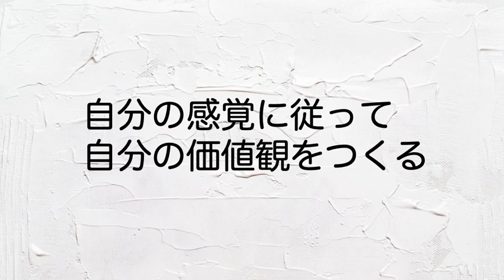【小声174】みんなと違う自分を肯定する勇気をもつ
Visuals:  Pexels / Pixabay / ぱくたそ / いらすとや